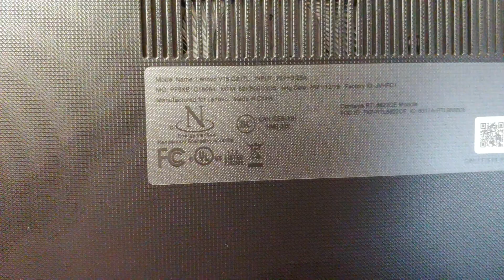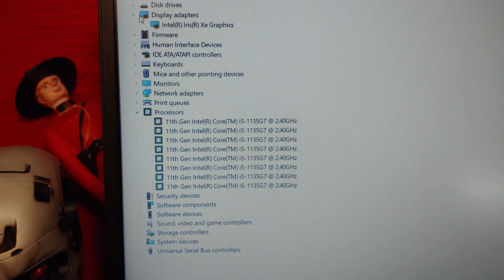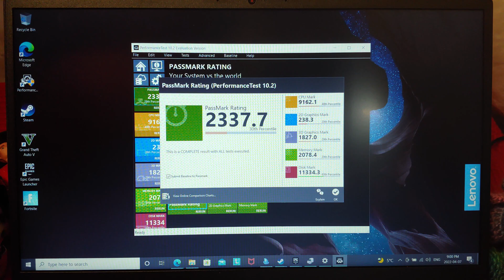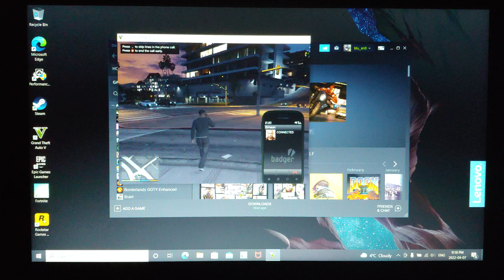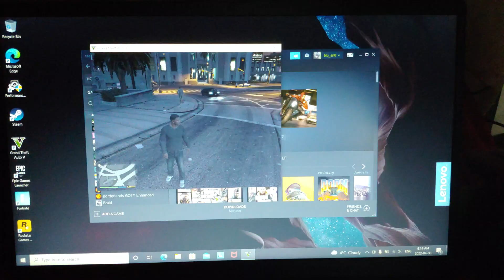Lenovo V15 2nd Gen Benchmark & Gaming Test GTA V, Fortnite,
Lenovo V15 G2 ITL - 15.6" - Core i5 1135G7 - 8 GB RAM - 256 GB SSD - US

If the unit acts up, try this on it:

Quick tech specs
Core i5 1135G7 / 2.4 GHz
Iris Xe Graphics
256 GB SSD NVMe
Wi-Fi 5
kbd: US
Win 10 Pro 64-bit
8 GB RAM
15.6" TN 1920 x 1080 (Full HD)
black
View All
Know your gear
A versatile laptop for an assortment of tasks, the Lenovo V15 notebook delivers value for money with its impressive performance and ultra-slim design. Powered by up to 10th Generation Intel Core Processors, UHD or dedicated graphics, and dual drive storage options, this 15-inch laptop makes day-to-day business tasks like creating a presentation for a sales pitch, running ERP applications, and accounting work with spreadsheets really easy and hassle-free.

MFG.PART: 82KB00C3US CDW PART: 6712593 UNSPSC: 43211503